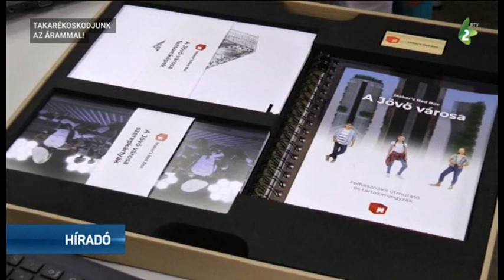Korszerű digitális tanterem az óbecsei Petőfiben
Korszerű digitális tanteremmel bővült az óbecsei Petőfi Sándor Általános Iskola.